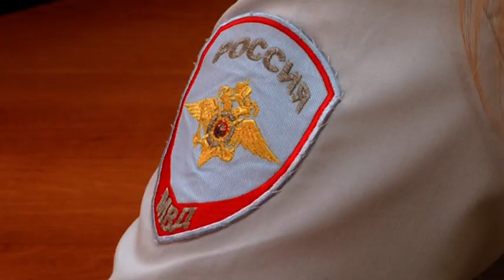Полицейские ЕАО предупреждают - телефонные мошенники обновили сценарии обмана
Звонки от лжебанкиров и псевдосотрудников службы безопасности банков по-прежнему самый распространённый у телефонных мошенников способ отъёма денег у доверчивых граждан. Только теперь лжебанкиров поддерживают ещё и псевдоправоохранители, которые в своём звонке убедительно стараются подтвердить личность первого звонившего обманщика. Об этом предупредила слушателей Авторадио сотрудник пресс-службы областного УМВД Анна Сургутская.